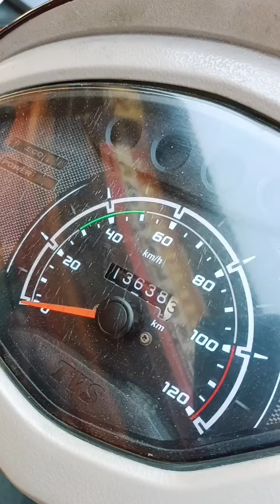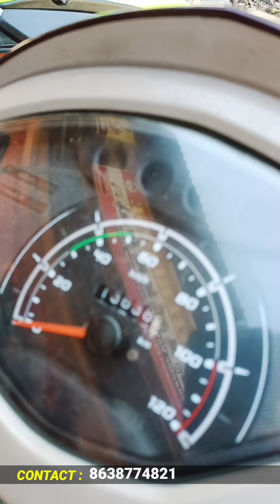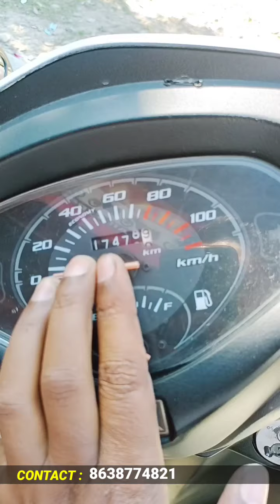2nd Hand Dealer Goroimari | MK Enterprise | Part 1